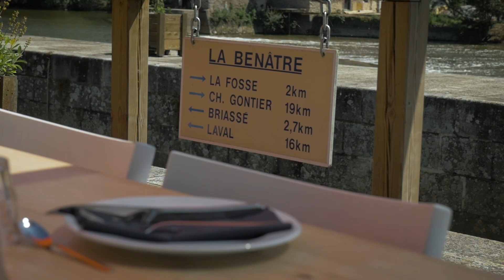Métiers du territoire - Eclusier cuisinier au bord de la Mayenne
Thomas Craipeau, cuisinier - éclusier à l'écluse de la Benâtre à Origné, le long du chemin de halage de la Mayenne.